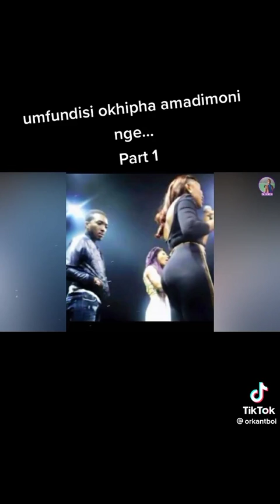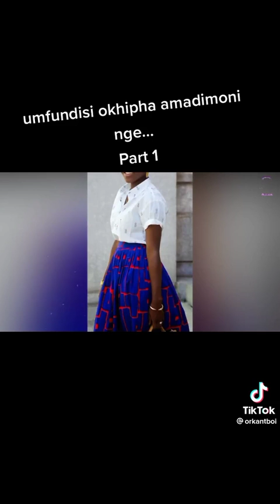uPastor okhipha Amadimoni ngoCansi